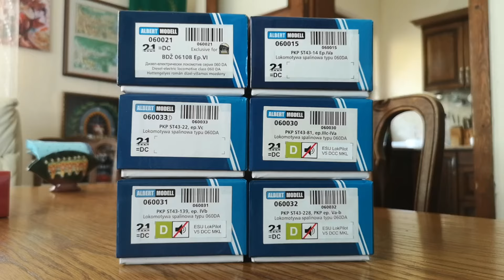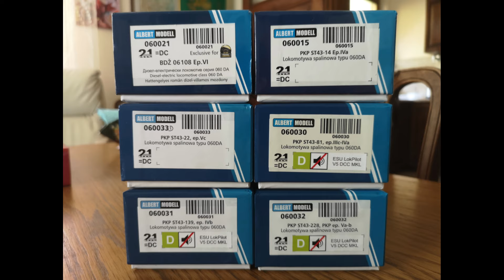PREZENTACJA #30 Lokomotywy 060DA ST43 od Albert Model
Prezentacja wydanych przez Albert modell lokomotyw typu 060DA, znanych w Polsce z nazwy ST43 lub po porostu "Rumun" :-)